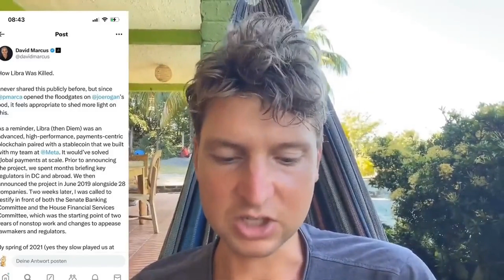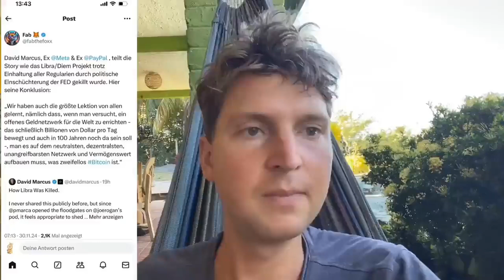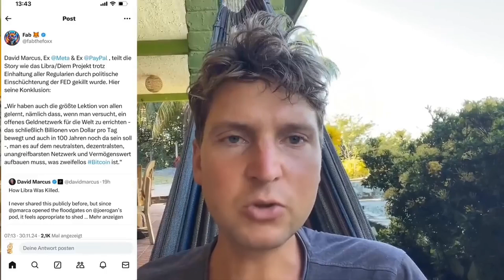Mark Zuckerberg's Bitcoin Ban Leaked!! Account Suspension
Reveal: Former Meta CEO David Marcus Discusses the Demise of Libra and the Battle Against Crypto! Following the bank leaks disclosed by Marc Andreessen on the Joe Rogan Podcast, it becomes clear how the Fed and the Biden administration specifically blocked projects like the Libra stablecoin. Why do Meta and Mark Zuckerberg shun Bitcoin? Now it all makes sense! A look behind the scenes of the crypto industry.